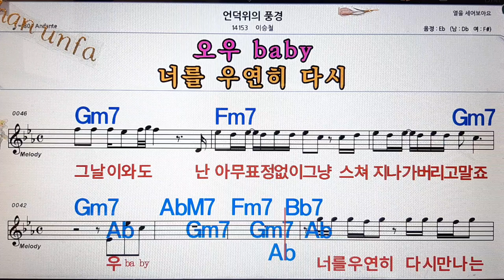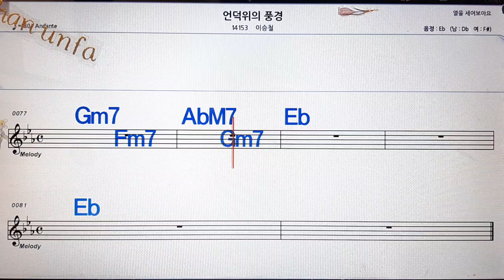언덕위의 풍경/이승철💋노래방, 통기타 , 코드 큰악보, 가라오케, 반주💖Karaoke, Sheet Music, Chord, MR